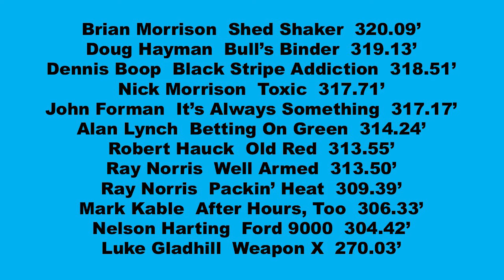Centre County Grange Fair Hot Farms Friday Pull August 2024 East Coast Pro-Pulling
Centre County Grange Fair Hosted East Coast Pro-Pulling Hot Farms on Friday, August 23, 2024. Some of the tractors that ran were from the Snyder County Truck and Tractor Pullers. Here is all the action. Thumbnail is Bull's Binder.